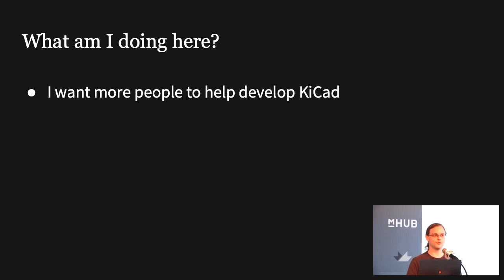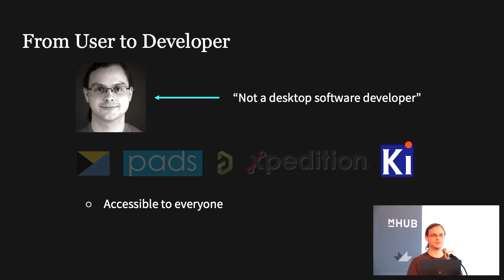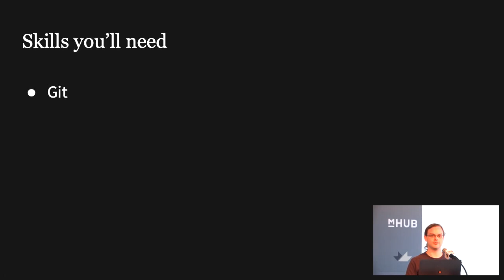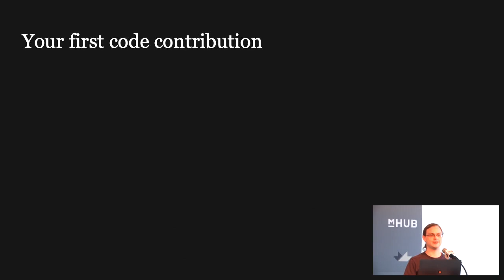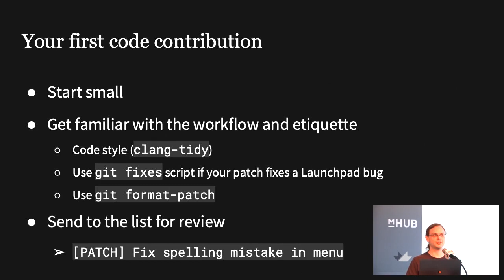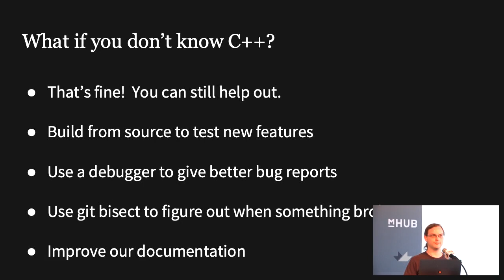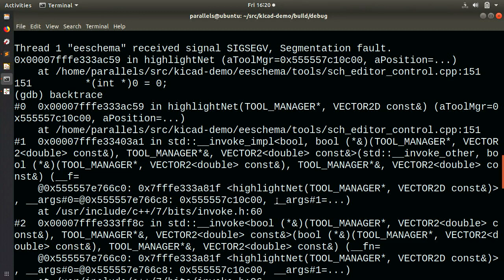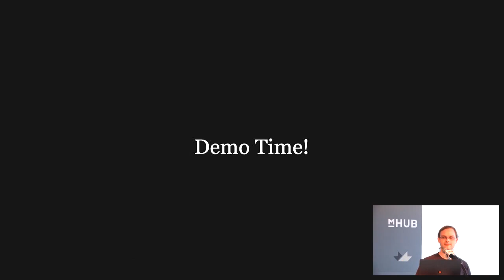"From User to Developer: How to Start Hacking on KiCad" - Jon Evans (KiCon 2019)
Are you a KiCad user with some C++ programming experience? Have you ever wanted to fix a bug or add a feature to help you be more productive?  I'll walk you through the process of fixing an example bug from start to finish.  We'll cover the KiCad development process, how to navigate the codebase, how to compile and debug on Linux, and how to submit a patch to the development team.

About the speaker:

Jon has been working on KiCad code since 2016 and joined the core developer team in early 2018.  His day job is as an electrical engineer, currently working on 3D printers at Formlabs and previously working on portable analytical instruments. When he occasionally gets a chance to run KiCad instead of writing code for it, he designs LED lighting control electronics for hobby projects.